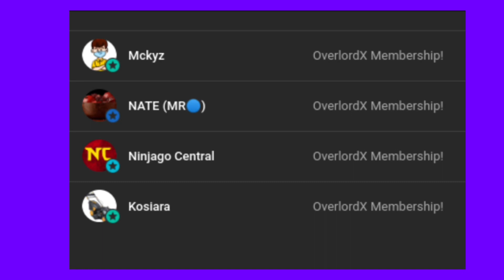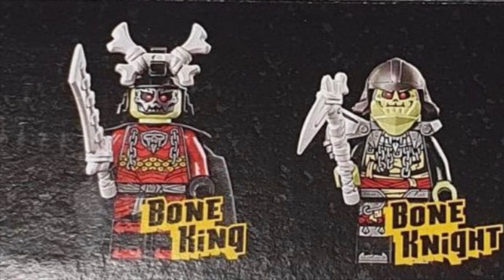Ninjago: Why Everyone Wants CLOUSE To RETURN | The Truth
In todays video, we discuss the topic of Clouse, and how weirdly enough, the community seems to LOVE him, as proven by the fact that everyone always wants him to return.

Copyright